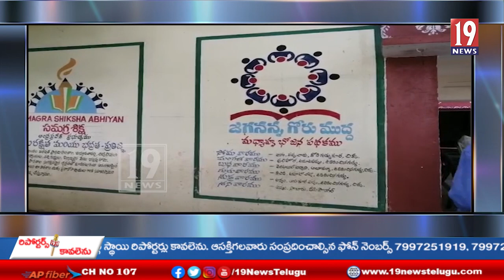..మా పాఠశాలే ముద్దు ప్రాథమిక పాఠశాల విలీనాలతో ప్రజల్లో వెల్లువెత్తుతున్న నిరసనలు- అన్నమయ్య జిల్లా